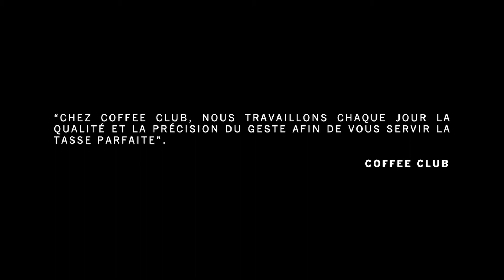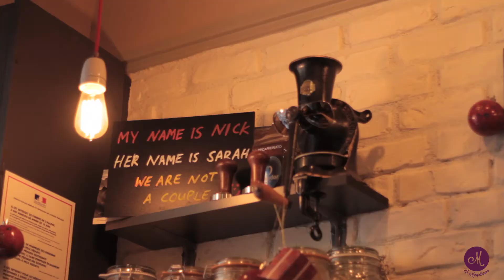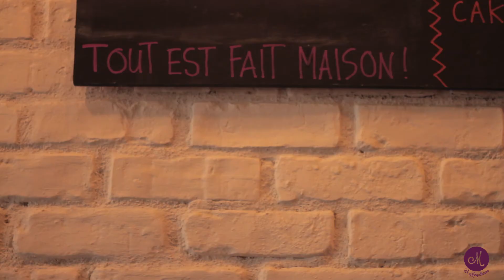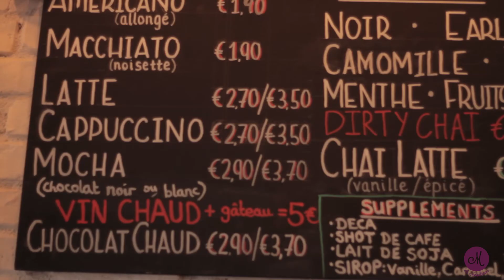Café : COFFEE CLUB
Situé à quelques mètres des halles Castellane, le Coffee Club accueille les passionnés de café dans l'une des ambiances les plus chaleureuses du centre-ville.
Oubliez la dosette ou la tasse servie à la chaine, ici le barista veille aux grains (torréfiés dans la région) et s'applique sur les moindres détails du moulin à la machine pour servir l'espresso parfait.